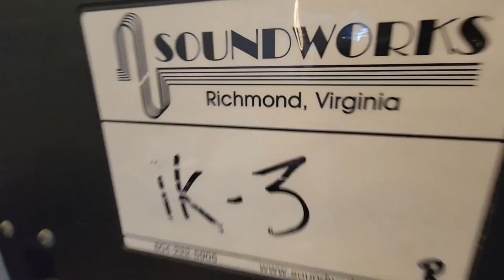KOOL AND THE GANG LIGHTING AND SOUND SETUP & HRRC PROD AV SCREENS AND PROJECTORS BREAKDOWN CSV-VLOG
This a Snippet Vlog of went to work for my Center Stage family with Jason, James, Morgan, Jimmy, Taylor, Novak, Eion, and myself to , work under , Jason and Ryan of SRL Stage Right Lighting for lighting Setup, 285 IASTE Hillary and Stoney with rigging,and Sound Works for Audio, Setup for the Kool and The Gang event this weekend at the Rivers Casino. Then me, Novak and Jimmy darted out to Hampton to breakdown Screens and Projectors with Productive Av at the Hampton Roads Convention Center. We made it do what it do and knocked it out bc we the best at what we do🤘 😎🤘. Background music by Sope